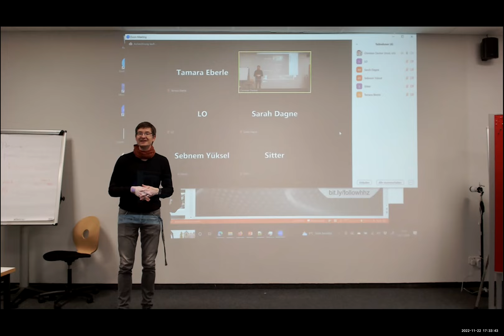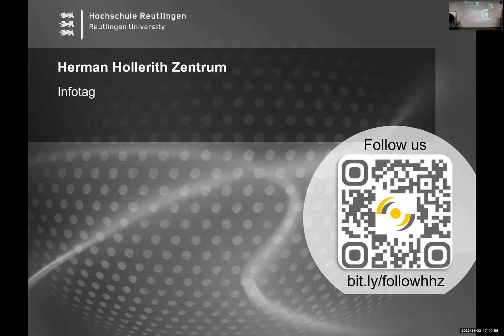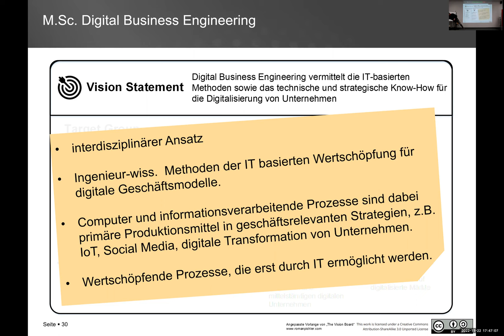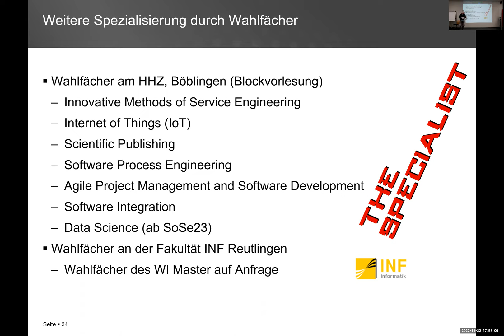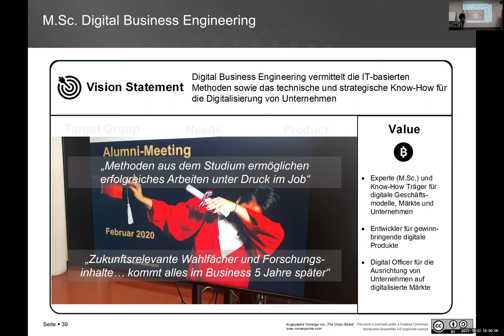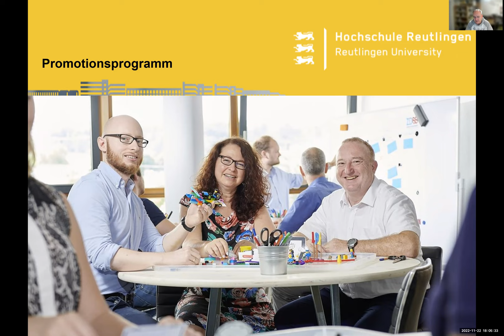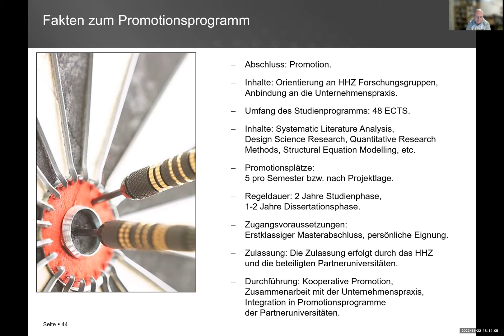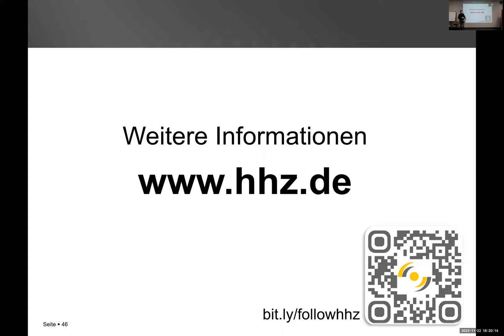Hybrider Infotag am Herman Hollerith Zentrum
Prof. Dr. Christian Decker leitet durch den hybriden Infotag am Herman Hollerith Zentrum in Böblingen. Weiterhin geben Studierende spannende Einblicke in die Räumlichkeiten vor Ort. Prof. Dr. Alexander Rossmann präsentiert das Konzept hinter dem Herman Hollerith Zentrum. Anschließend werden Highlights der Studiengänge und des Promotionsprogramms vorgestellt.

Sprungmarken:
00:00 Einführung
01:35 Die Räumlichkeiten
05:50 Das Konzept hinter dem Herman Hollerith Zentrum
08:00 Die Master Studiengänge und der Digital Business Engineering Studiengang
31:00 Das Promotionsprogramm